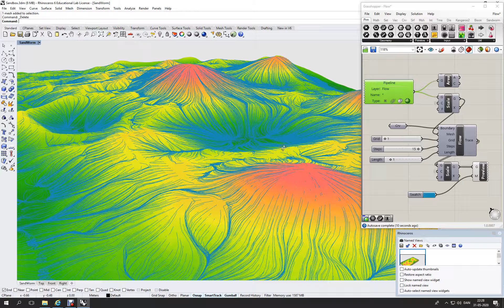SandWorm 1.0 - Water Flow Analysis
Demo video showcasing SandWorm's compatibility with other plugins. In this case, Bison was used to perform a surface water flow analysis.